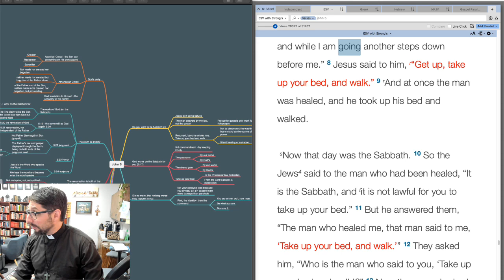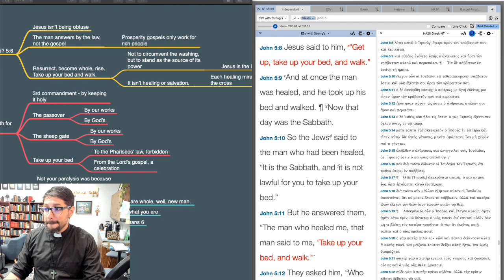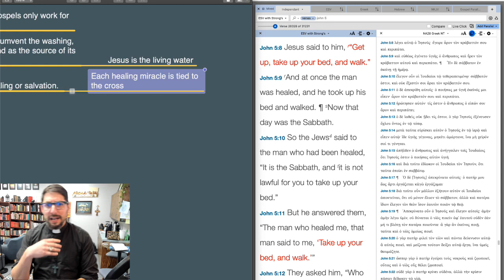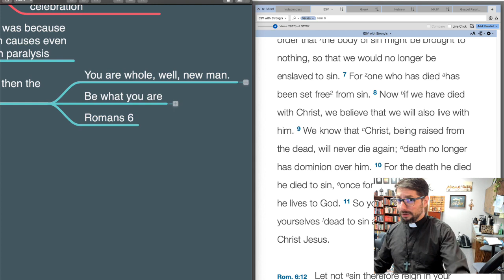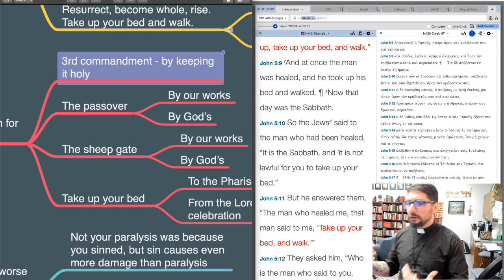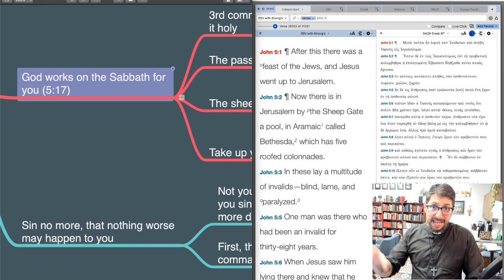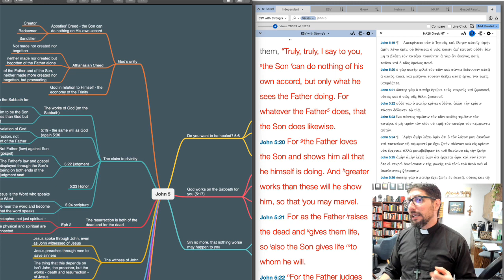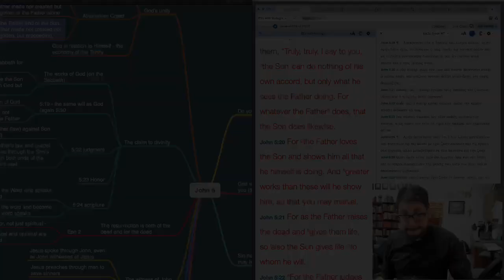Ep 143:John 5:1-21 - Higher Things® LIVE Bible Study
Pastor Harrison Goodman serves the saints at Mount Calvary Lutheran Church in San Antonio, Texas and is co-host of the Higher Things podcast "The Uncultured Saints." continues the Bible Study on John.

Recorded: Monday, September 28, 2020.